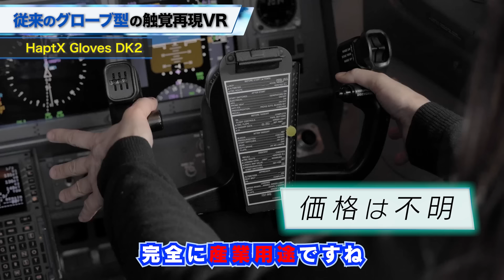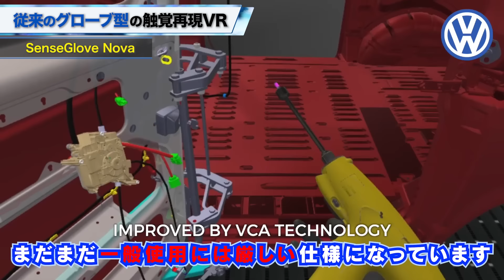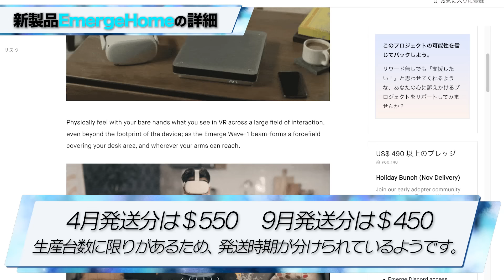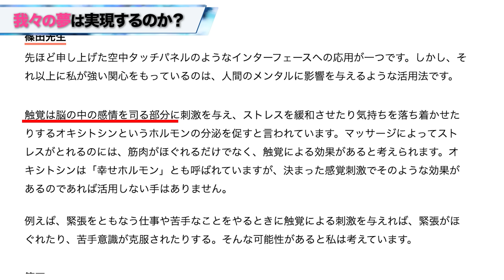【朗報】ついに..エロVRでおっぱいに触れる技術が登場！！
「スマホでDMMVR動画を視聴する方法」DMM公式ページ
「Quest3/Quest2でDMMVR動画を視聴する方法」DMM公式ページ

グローブを使わず超音波で触覚を再現し素手で使用できる超音波触覚フィードバックデバイス「Emerge Home」を紹介しました！

今一番おすすめなVR機種「Oculus Quest2」

・Twitter「VRゲーム制作」現在鋭意開発中！

0:00 夢の実現へ
1:02 革命的なポイント
1:52 従来の触覚グローブ
4:16 EmergeHomeの詳細
6:23 触覚がもたらすVRの可能性
7:45 我々の夢は実現するのか？
8:55 ※高さ90センチの間違いです
9:02 我々の夢は実現するのか？

VRゲームのプレイ動画や攻略動画です。VRヘッドセットを使用してプレイしています。